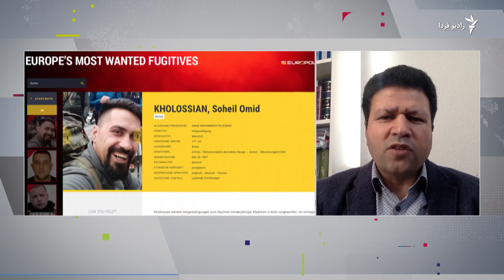نگرانی برلین، خشم تهران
احسان مهرابی روزنامه‌نگار از آلمان نگاهی کرده به تنش‌های اخیر بین جمهوری اسلامی ایران و دولت آلمان و چرایی آن.